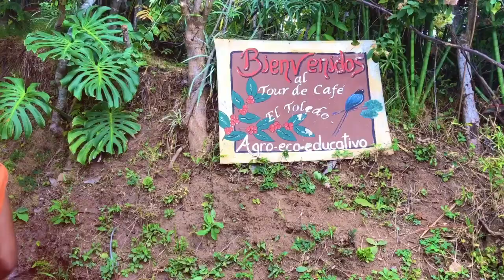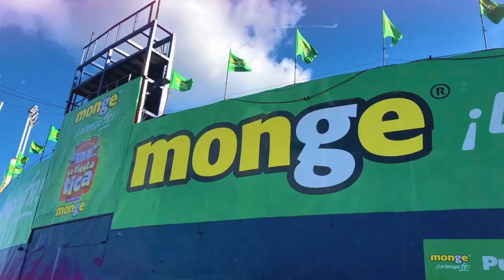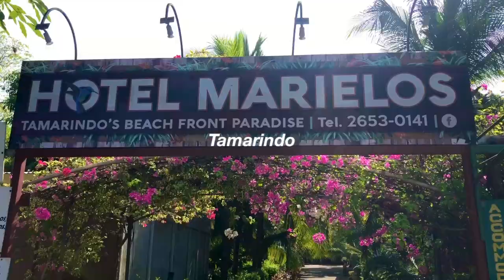COSTA RICA VLOG!!!!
Took a trip to Costa Rica with all my friends!!! This trip was amazing and I couldn't wait to share it :)